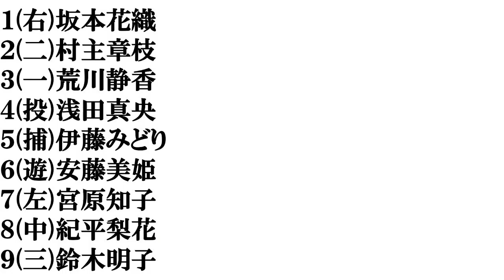【歴代日本女子フィギュアスケーター​】打線組んでみた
【歴代日本男子​フィギュアスケーター​】打線組んでみた